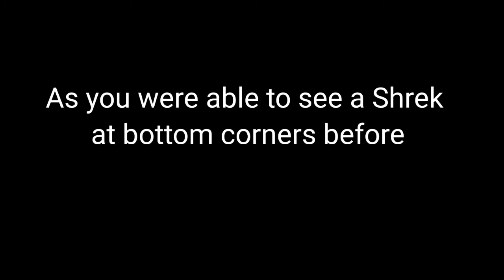LEVIATHAN WON 😈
U must be angry right?
But I need content.

So this is not real ending, it was made by channel named Kersh. Now don't say that I stole his video. I never said that this is mine animation. Those who already knows this channel so they will not be surprised but those who didn't will be shocked to see last part and happy to see the video. Cuz of victory. Well maybe it's a hint of real ending.